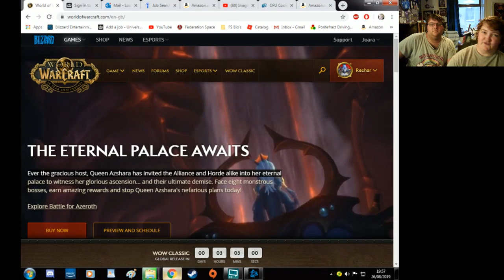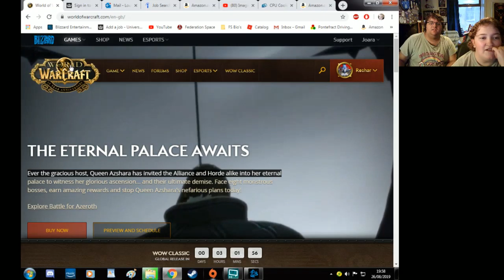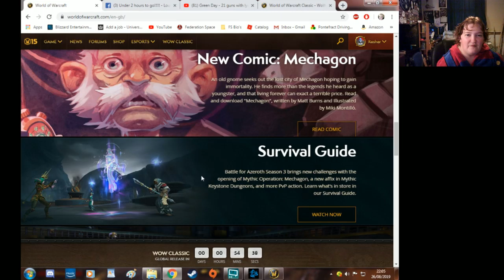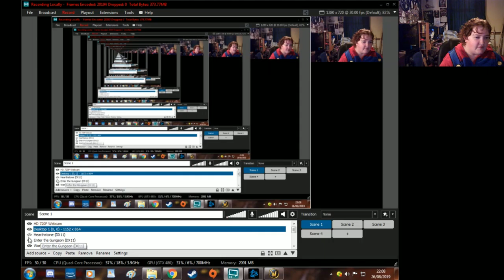Louby & Rewind Play World Of Warcraft Classic: Epic Level Nostalgia Trip